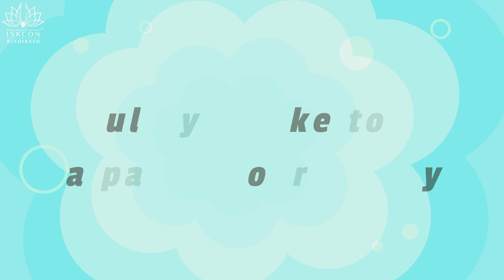Sunday Love Feast Promo | ISKCON Rishikesh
Sunday Love Feast Promo by ISKCON Rishikesh